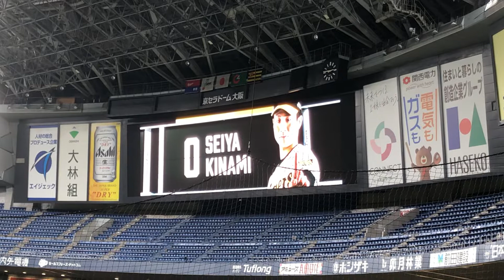阪神タイガース 木浪聖也 登場曲 P!nk 「Just Like Fire」